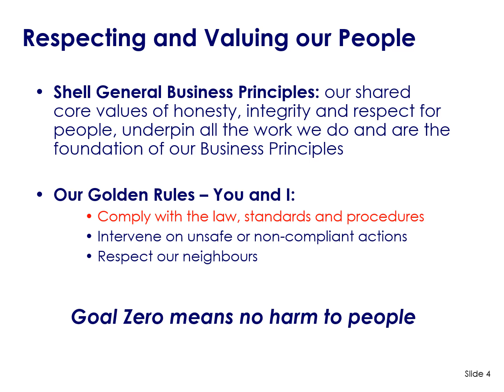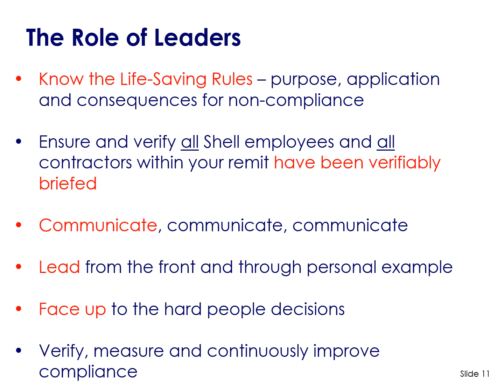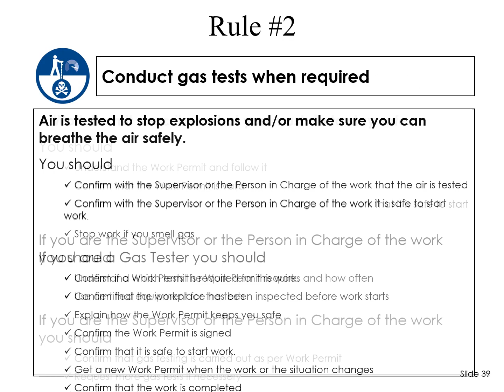Life Saving Rules 31 March EnglishWeekly safety meeting from Gabon QHSE COORDINATOR samson ivora